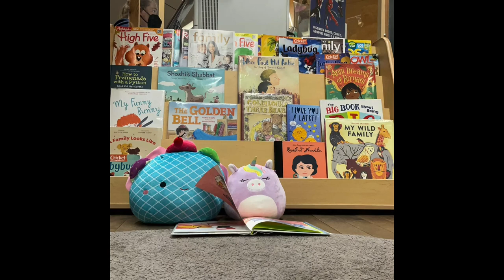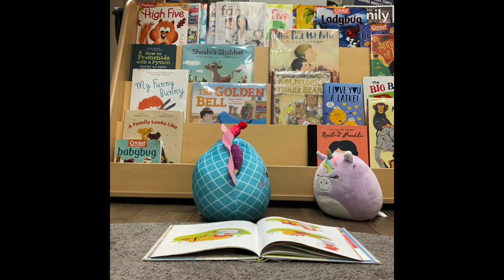The squishmellows went to the Library 🤫 /w/cousin Bethany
How cute are they sitting together should they go to the library again